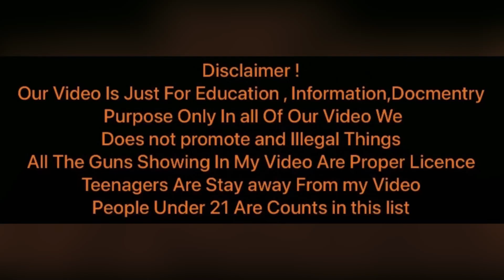Beretta M9a3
This Video Is Just For Education And Information purpose only